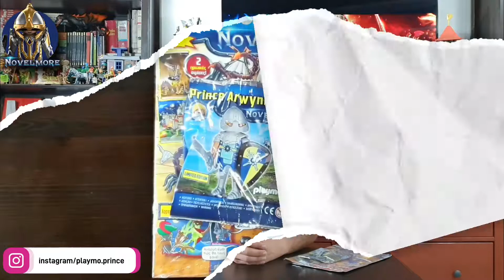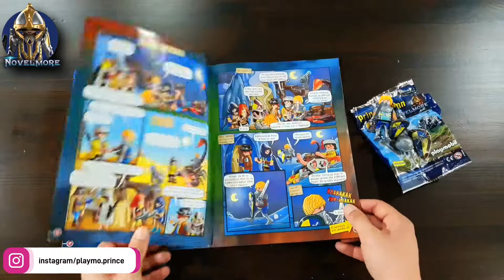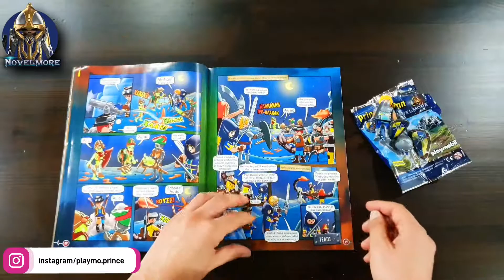Novelmore 🏰 Περιοδικό Τεύχος 3ο